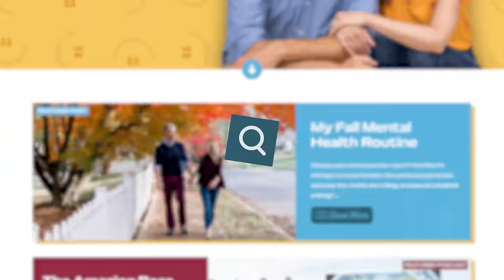My Wife Decluttering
I spent way too much money on this hat so throwing it away would be admitting I spent too much money.